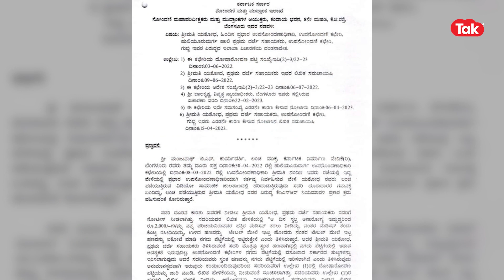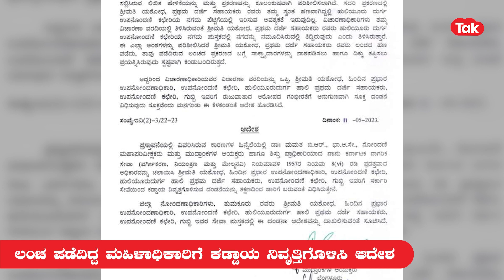Corruption : ಲಂಚ ಪಡೆದಿದ್ದ ಮಹಿಳಾಧಿಕಾರಿ ಕಥೆ ಏನಾಯ್ತು ನೋಡಿ! | Tumkur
ಸರ್ಕಾರಿ ಕೆಲಸ ಅಂದ್ರೆ ದೇವರ ಕೆಲಸ ಅಂತಾರೆ. ಆದರೆ, ಕರ್ತವ್ಯದ ವೇಳೆ ಲಂಚಕ್ಕಾಗಿ ಅದೆಷ್ಟೋ ಅಧಿಕಾರಿಗಳು ಜನರ ಸುಲಿಗೆಗೆ ಇಳಿಯೋದನ್ನ ನೋಡ್ತೀವಿ. ಇದೀಗ, ಹೀಗೆ, ಜನರಿಂದ ಲಂಚಕ್ಕಾಗಿ ಬೇಡಿಕೆ ಇಟ್ಟಿದ್ದ ಮಹಿಳಾ ಅಧಿಕಾರಿಯೊಬ್ಬರಿಗೆ ತಕ್ಕ ಶಾಸ್ತಿ ಆಗಿದೆ.